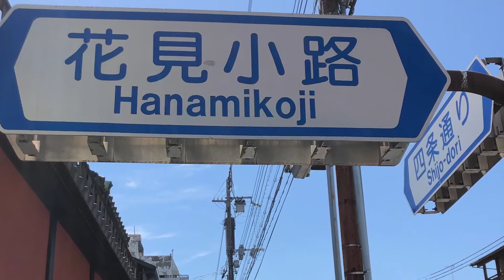Kyoto w samo południe. Japonia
Kimona pamięci.
Szorstkie kimona i delikatne jak skóra tofu.
Niekończące się uliczki z drzwiami ubranymi w futrynach w za krótkie fartuchy.
Kimona i jukaty.
Na straganach z używanymi rzeczami.
W sklepikach z drugiej ręki.
Do wynajęcia i zakupu, osobowość gejszy.
Za kilkaset jenów.Jej nalewanie sake, kiedy prawie niepostrzeżenie rękawem kimona omiata drewniany blat stołu.
Kształt jej piersi i karku, który pamięta sztywny jedwab.Jej zapach, kiedy kochała wiosną pośród kwitnących wiśni i zimą kiedy jej brzuch stał się kształtny.Jej radości i troski, które pod osłoną nocy oglądały ptaki z tarasu przyszłości.Jej powab i czar, skinienia głową oraz ślady kolan na przetartym kimonie.
Jej małe dłonie i kruche stopy, które odmierzały latami te same ścieżki.
Jej oddech pod noszonym z gracją, ciężkim kimonem, tak ciężkim, że zamykanym w pancerzu pamięci.